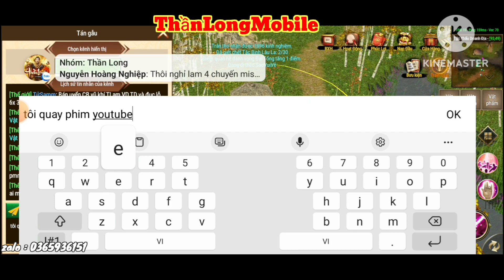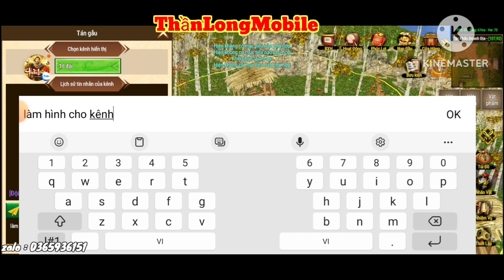Hoạt Động Ác Tặc Kiếm Đồ ... cái ..kết...